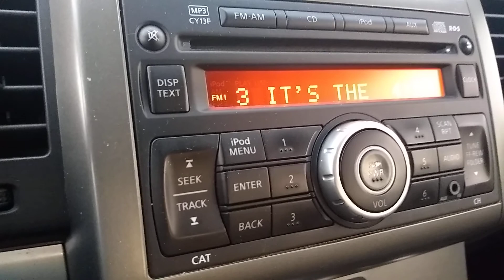Nov. 23, 2019 CHRISTMAS MUSIC ALREADY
Documentary value reporting life as it is on radio. Christmas music on November 23rd already?